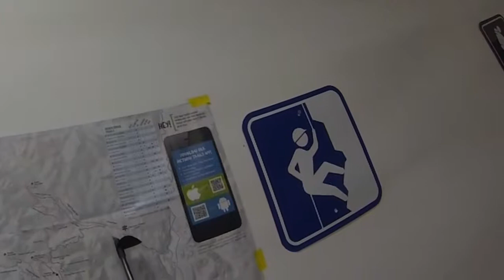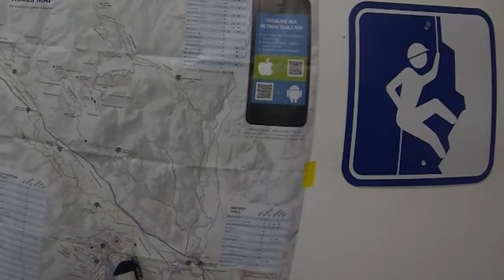Ski 165.2k in one day!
Nordic Sk 165k/102.6 miles in one day.
3264m/10,708' elevation gain.
Only in the Methow!!